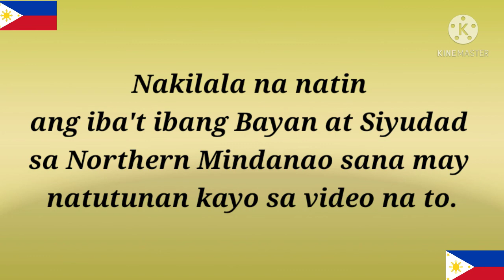MGA IBA'T IBANG BAYAN AT LUNGSOD SA REHIYON 10 || NORTHERN MINDANAO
Kilalanin ang iba't ibang bayan at lungsod sa Rehiyon 10 o Northern Mindanao. kilala rin ang rehiyon na ito sa pagdiriwang ng Lanzones Festival ng Camiguin. at matatagpuan din rito ang Maria Cristina Falls sa Lalawigan ng Lanao Del Norte. Bakit kapa lalayo dito lang sa bansa natin may mga lugar na pwede pasyalan na tiyak na magugustuhan nyo. Ipagmalaki natin ang Rehiyon 10. Atin ito !

Para sa iba pang video ukol sa mga iba't ibang lugar sa Pilipinas Mangyari lamang i click ang link sa ibaba :

Philippine Geography

Nag-iisang Katol ng Bayan. 🔔🔔🔔

Khryss " KATOL" Racines